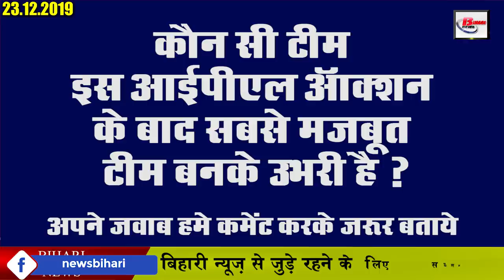Daily Bihar today news of all Bihar districts Video in Hindi.Latest,fast news of patna and Gaya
Latest Daily Bihar today news from Bihar districts video in Hindi i.e. 23rd December 2019:-
1. DM changes in school timings regarding cold
2. BJP will now explain the meaning of CAA to about three crore families
3. Admit card of Inter-practical exam released
Important information for all the inter examiners. Bihar board has released the admit card of practical examinations of Inter. The exam can now be downloaded by visiting the official website of Bihar Board bsebinteredu.in. Let us tell you that the official website or admit card of Bihar Board will be uploaded till January 10. After which this exam will start from 10 January.
4. Kakolat falls in Nawada district
People reach from every corner of the country and enjoy the beauty of the Kakolat Falls, a natural tourist destination falling under Govindpur Block, located 35 km from Nawada District. It is also called Niagara of Bihar. I saw this waterfall in 1811 by Francis Buchanan. If you are thinking of coming here then why come here during summer days Receiving water is always cold keeps | you give Satuani fair five days here every year on April 14 to tell where those massive numbers come here.
5. Now let us know about the famous personality of Bihar
Subrata Banerjee is counted among the successful bowlers of the Indian team. Subrata Banerjee is originally from Bihar. Subrata was born on 13 February 1969 in Patna, the capital of Bihar. If we talk about Subrata's cricket career, Subrata has so far played 1 Test match and 6 ODIs for India in total from 1991 to 1992. In which he played the only Test match of his cricketing career against Australia, which was the first Test debut of Shane Warne of Australia. Where he took the wickets of 3 legendary batsmen with 47 wickets.
6. Bihar will soon get
The award will be given to Bihar next year by Prime Minister Narendra Modi at an event in Bengaluru on January 3. The honor being given by the Prime Minister will include Rs 2-2 crores, a trophy and a citation. Let us tell you, an invitation has been sent to Bihar Chief Minister Nitish Kumar, Agriculture Minister, Secretary Department of Agriculture and Director of Agriculture to receive this stuff.
7. MangalPandey reviews meeting for water life greenery in Gopalganj

8. State award to 20 craftsmen
The list of state award recipients in craft art has been prepared. In this regard, the department has also selected the artists. Let us tell you that this competition to honor the craftsman was started by the Upendra Maharathi Crafts Research Institute in the year 2018 where they were awarded based on the artworks made by artists from different districts. The most number of artists were from Madhubani district.
9. Kagyu monlam pooja ends
10. Elected PACS presidents take oath
11. The sage of Nawada won the ssc CHSL competition
In the recently held SSC CHSL competition, the sage of Nawada district of Bihar has flown his glory. Give you talk, Rishi has secured first place in SSC CHSL 2017 exam. Due to the achievement of the sage, there is a wave of happiness in the entire district along with his family.
  12. A drop in sand prices can be recorded
13. SanjayJaiswal becomes new BJP state president
14. Sushil Modi announced GST rates in revenue receipt
15. General coach reduced to Banka-Rajendranagar Intercity
16. These new faces were included after the results of PACSelection
The results of the PACS elections held in the four blocks of Bhagalpur district of Bihar have been announced a few days ago, in which the new faces have filed their claim in the final phase in the seats of Nathanagar, Sabour, Ismailpur and Gopalpur. At the same time, there are many such blocks where the old faces have registered their claim again.
17. Preparations are being made for the arrival of Chief Minister in Bhagalpur
18. JDU demands PM Modi to call NDA meeting
19. ViratKohli met children by becoming a Santa before Christmas
20. Aaron Finch will be the first player to create history in ipl leaving Yuvraj Singh behind.
21. Now let us know what were the prices of bullion market and petrol diesel
22. Let's move towards the news of the season
23. Preparations are being made for the arrival of NitishKumar in Saraiya and Kanti block
As part of Jal Jeevan Hariyali Yatra, Chief Minister Nitish Kumar is going to reach Saraiya and Kanti blocks of Muzaffarpur district of Bihar soon. Let us tell you that the Chief Minister will visit these blocks on December 24.